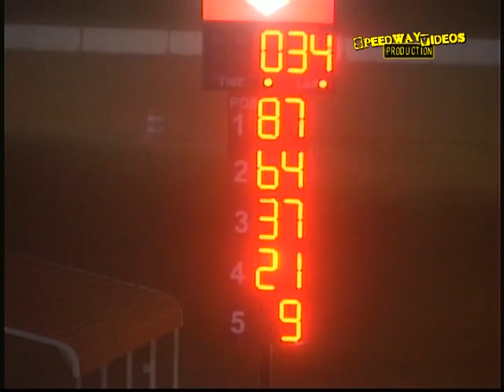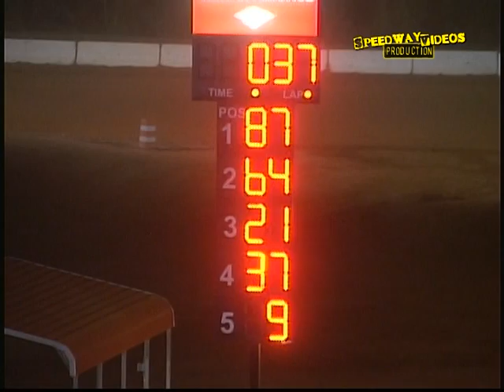Carolina Speedway BEAST Super Late Models May 11 , 2012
Qualifying & Feature
Beast Super Series
Carolina Speedway